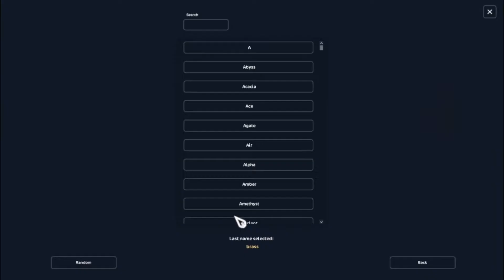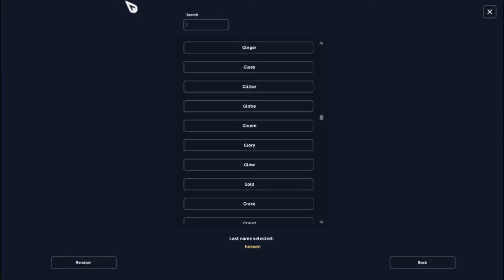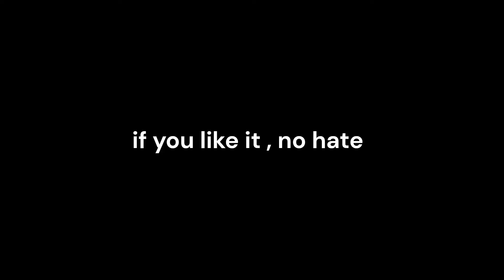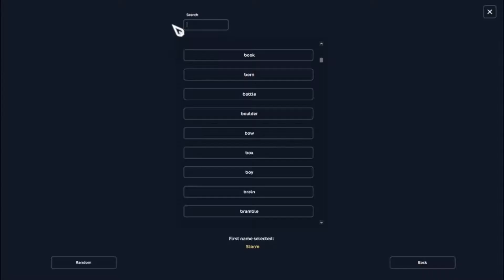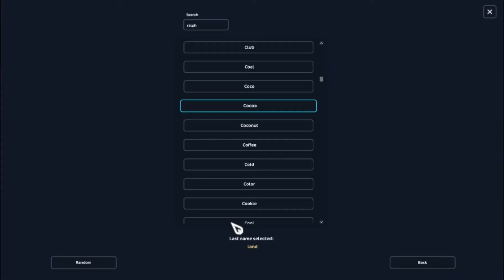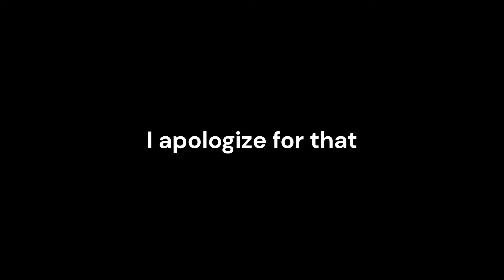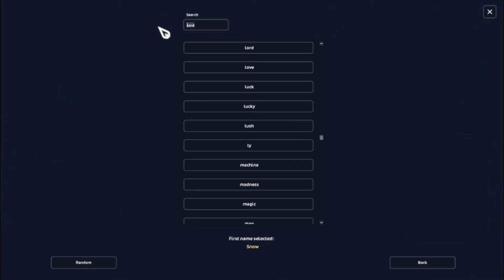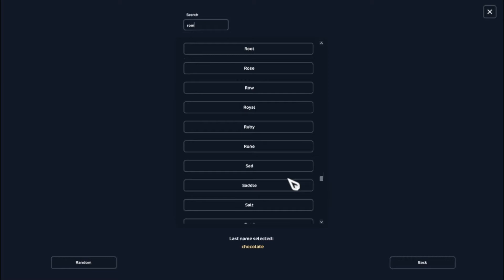StarStable °10K HORSE SHOPPING SPREE° ☆StarCattyy☆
Helloooo ♡                                                                                                ∧,,,∧
            If you like Star Stable, my videos are made for you!            /     づ♡

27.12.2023